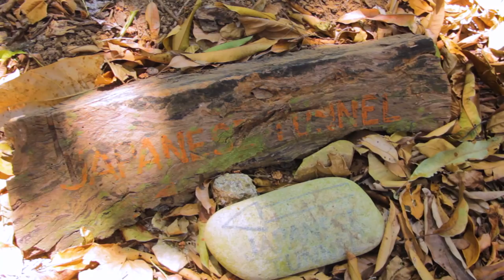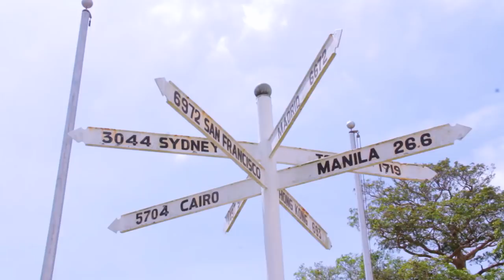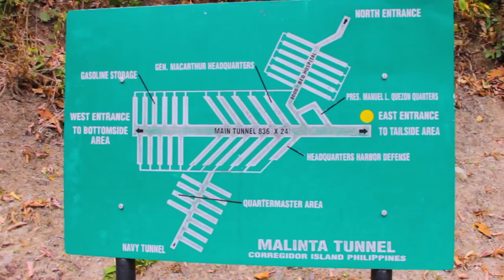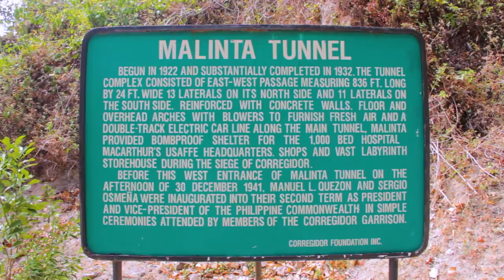Taralets: Tunnels in Corregidor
Andi Eigenmann goes to Isla del Corregidor in Cavite to explore the historical Japanese Tunnel & Malinta Tunnel.